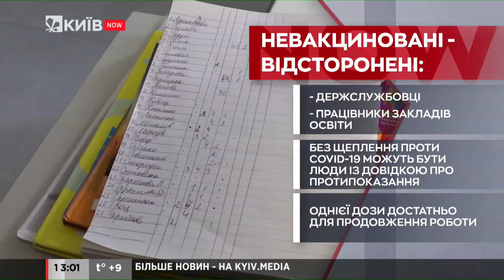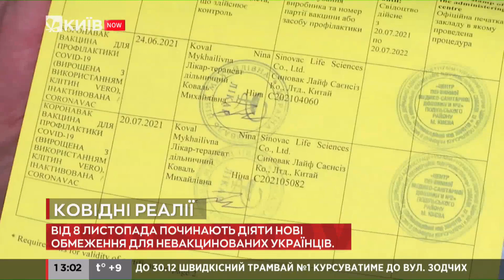Невакцинованих сьогодні відсторонюють від роботи: перелік професій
З 8 листопада працювати без щеплень не зможуть:
- Працівники усіх навчальних закладів
- Працівники центральних органів виконавчої влади та їхніх територіальних органів
- Працівники місцевих державних адміністрацій та їхніх структурних підрозділів.